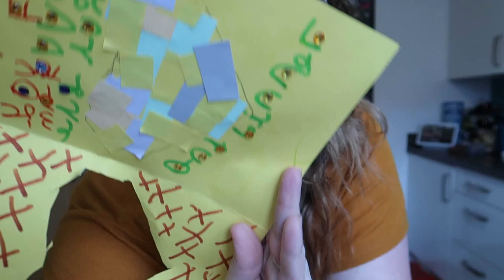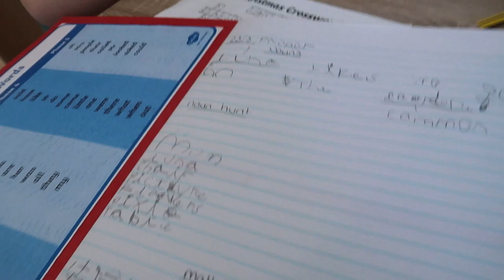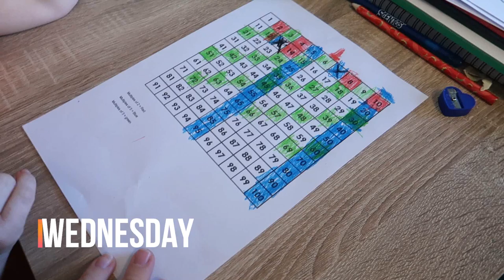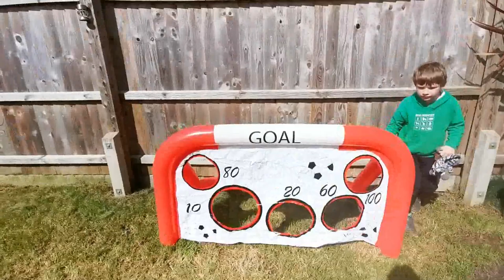Weekly #48 - Week 1 of Lockdown & Homeschooling.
Editing this weekly vlog made me realise how quickly these wild emotions come and go... we are in a very scary time right now full of uncertainty however I will continue to vlog as I want to remember my boys growing through this time. We will get through this together and I'm sending lots of love and well wishes to everyone who needs it!